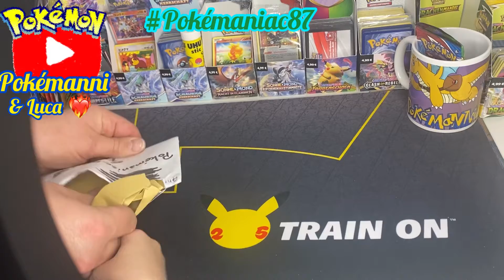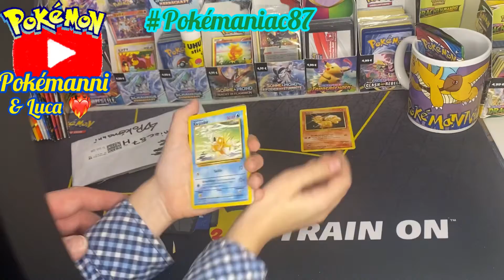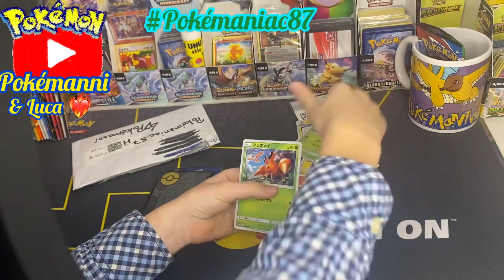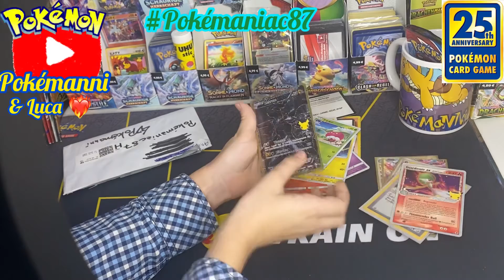Pokémanni kauft ein um sein 25 Jahre anniversary Pokémon Masterset zu vervollständigen in 3 sprachen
Alola & Moin

Pokémanni